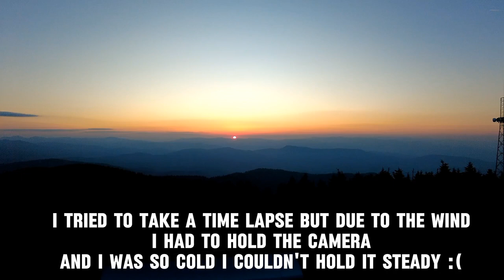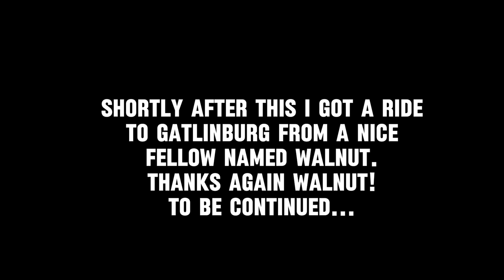Day 18 | Sunrise at Clingman's Dome | Appalachian Trail Thru Hike 2024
Okay, if you're gonna watch ANY of my vlogs, this is the one. That is all, carry on 😉 🙌🏔️✨